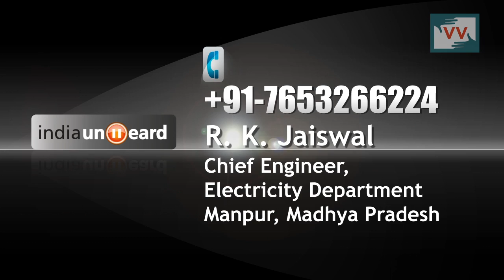The fight for the Light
Community Correspondent reports from Khohari, Madhya Pradesh. The people of Khohari villages does  not have electricity connection for many years. They are entitled to get electricity under Mahatma Gandhi Vidyut Scheme.